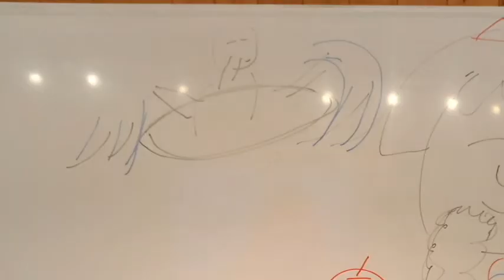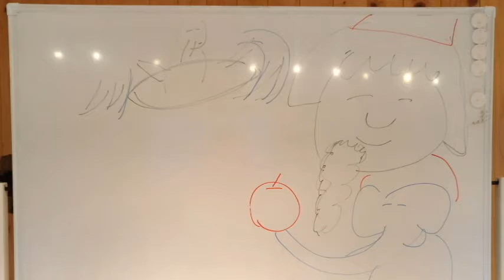８分間【解説付きダイジェスト】感覚に従い即興でつくるアート